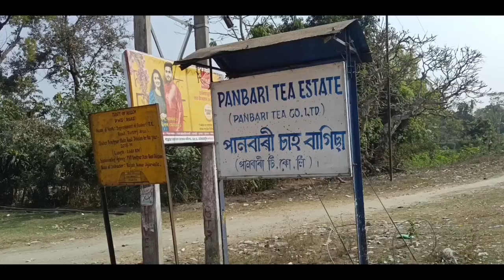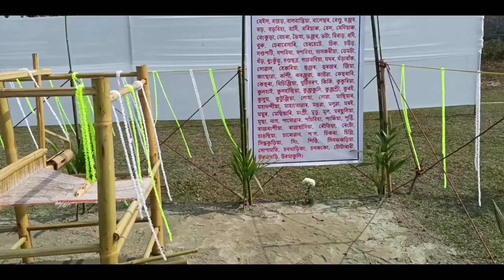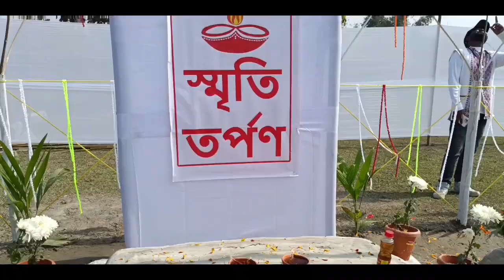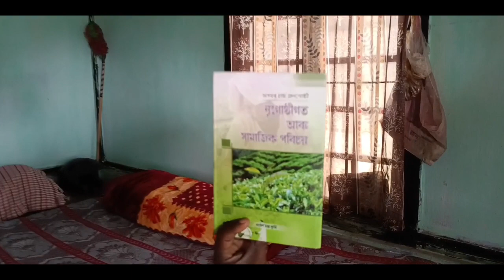অসম তাঁতী সভা || Seuj Society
Seuj_Society NGO ৰ দ্বাৰা এই Video টো প্ৰস্তুত কৰা হৈছে ।

।। অসম তাঁতী সভা
পঞ্চম ত্ৰি-বাৰ্ষিক অধিৱেশনৰ সামৰণি ।।
ঢেকিয়াজুলি, ৫ ফেব্ৰুৱাৰী : "আমাৰ সমাজ যদি উন্নত হোৱাটো বিছাৰে, তেনেহ'লে আমি শৈক্ষিক পৰিৱেশ গঢ়ি তুলিব লাগিব। আমি তাঁতীসকলে অসমীয়া সমাজ জীৱনৰ লগত মিলি একেলগে আগবাঢ়ি যাব লাগিব।" - এই মত পোষণ কৰিছে বিশিষ্ট লেখক তথা অসম তাঁতী সভাৰ কেন্দ্ৰীয় সমিতিৰ সভাপতি সঞ্জয় কুমাৰ তাঁতীয়ে। উল্লেখ্য যে আজি ২০২৩ বৰ্ষৰ ৫ ফেব্ৰুৱাৰী তাৰিখে শ্বহীদ নগৰী ঢেকিয়াজুলিৰ পানবাৰী চাহ বাগিছাৰ খেল পথাৰত ঢেকিয়াজুলি ও বৰছলা আঞ্চলিক সমিতিৰ উদ্যোগত আৰু স্থানীয় ৰাইজৰ সহযোগত বৰ্ণাঢ্য কাৰ্যসূচীৰে অসম তাঁতী সভাৰ পঞ্চম ত্ৰি-বাৰ্ষিক আঞ্চলিক অধিৱেশনৰ সামৰণি পৰে। ৰাতিপুৱা দহ বজাৰ লগে লগে সাংস্কৃতিক সম্পাদক গোণাৰাম তাঁতীয়ে এক বিশাল সাংস্কৃতিক শোভাযাত্ৰাৰ উদ্বোধন কৰে। দূপৰীয়া ১১ বজাত অসম তাঁতী সভাৰ ঢেকিয়াজুলি ও বৰছলা আঞ্চলিক সমিতিৰ সভাপতি কানুৰাম তাঁতীৰ পৌৰোহিত্যত উপদেষ্টা সুৰেশ তাঁতীয়ে আঁত ধৰা মুকলি সভাত নিৰ্দিষ্ট বক্তা অসম তাঁতী সভাৰ সম্পাদক তপন কুমাৰ সূতবংশীয়ে মনোজ্ঞ বক্তৃতা প্ৰদান কৰে। সভাত অসম তাঁতী সভাৰ তিনিচুকীয়া জিলা সমিতিৰ সম্পাদক শিৱ তাঁতীয়ে কয় - "অসমৰ অসমীয়া ভাষা আগুৱাই নিয়াত তাঁতী সমাজৰো অৱদান আছে। তাঁতী সমাজে নিজৰ ভাষা-সংস্কৃতিৰ লগতে অসমীয়া ভাষা-সংস্কৃতিৰো অধ্যয়ন কৰি যাব লাগিব।" সভাত বিশিষ্ট অতিথি অসম তাঁতী সভাৰ কেন্দ্ৰীয় সমিতিৰ সাংগঠনিক সম্পাদক প্ৰদীপ তাঁতী, আটছাৰ কেন্দ্ৰীয় সমিতিৰ কাৰ্যকৰী সদস্য মোহন তাঁতী, শোণিতপুৰ জিলা সমিতি (আছা)ৰ সভাপতি আনন্দ তাঁতী, আলনাৰ যুদ্ধ বিৰতি গোটৰ দিপেন নায়ক, অসম চাহ জনগোষ্ঠী জাতীয় মহাসভাৰ সম্পাদক দৌলত ৰাজৱাড়, সদৌ অসম পানিকা সমাজৰ সভাপতি ধৰম দাস পানিকা, মাহালি সমাজৰ শোণিতপুৰ জিলা সমিতিৰ সম্পাদক গোবিন্দ মাহালি, অসম চাহ মজদুৰ সংঘ বৰছলা শাখাৰ সভাপতি গোলাপ দাস পানিকা আৰু সম্পাদক ভীমানন্দ তাঁতী, চেনীমাৰী গাঁও পঞ্চায়তৰ সভানেত্ৰী মঞ্জুৰাণী দাস, কেহেৰুখন্দা গাঁও পঞ্চায়তৰ সভানেত্ৰী জুনালি চুণ্ডি, শ্ৰমিক কল্যাণ বিষয়া চপন মাহিলী, উদযাপন সমিতিৰ উপ-সভানেত্ৰী হেমন্তী তাঁতী আৰু সম্পাদক গনেশ তাঁতী, ঢেকিয়াজুলি ও বৰছলা আঞ্চলিক সমিতিৰ সম্পাদক অজয় তাঁতীকে প্ৰমুখ্যে কৰি বহুকেইগৰাকী বিশিষ্ট ব্যক্তিৰ লগতে পাঁচ শতাধিক ৰাইজ উপস্থিত থাকে।